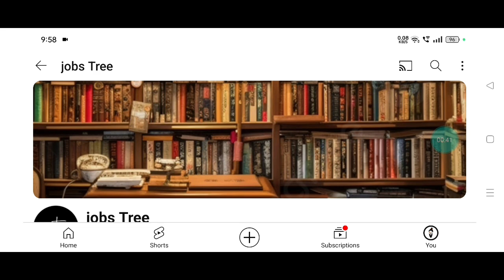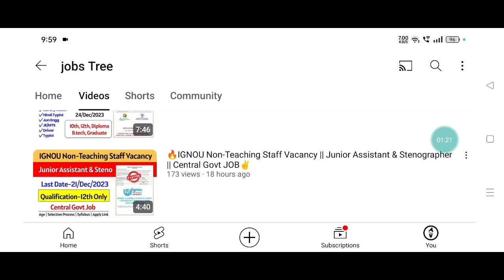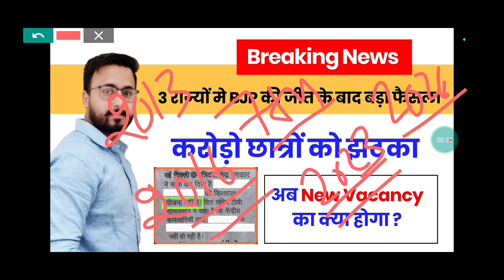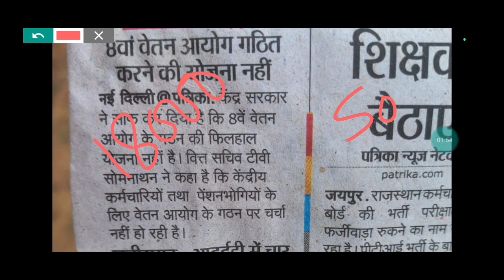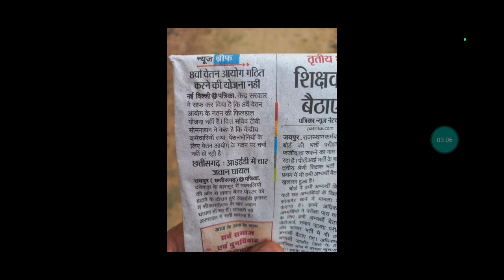🔥Railway New Vacancy || 3 राज्यों की जीत का असर दिख रहा है 😔